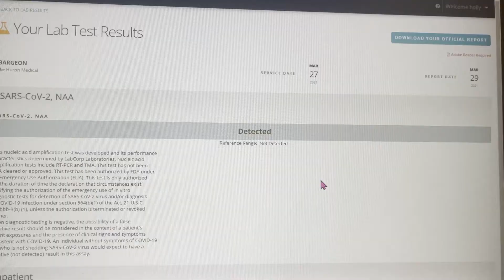I HAD COVID (CORONAVIRUS)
Hi friends!
In this video I talk about my feelings, syptoms, and thoughts through my journey having covid. I also want to remind all of you to stay safe, wear a mask, and keep your distance. Having covid wasn't too bad for me although there were days I felt my worst. However, everyone is different and there are people suffering.

If you want to stay in touch you can find me on the social sites linked below♥